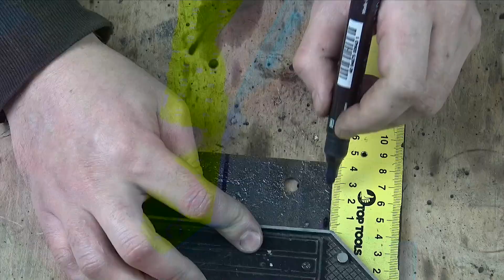Il devrait être dans chaque maison